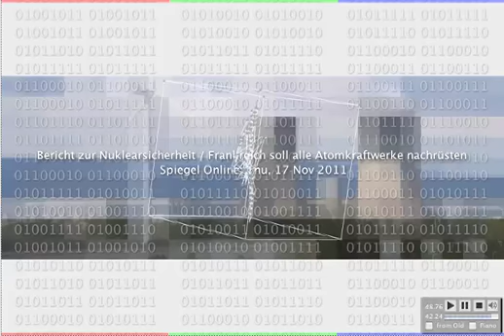RGBMusicNews20111117.mp4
RGB Music News
The musics were created from RGB image data of the Internet News Sites's photographs.